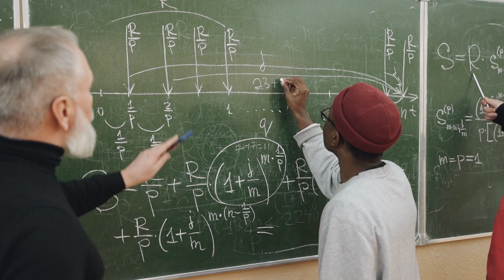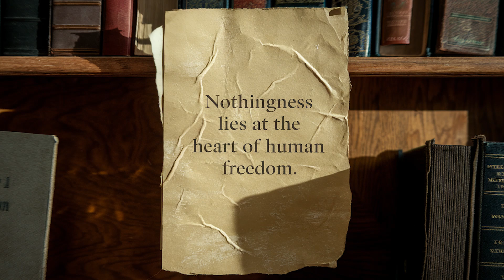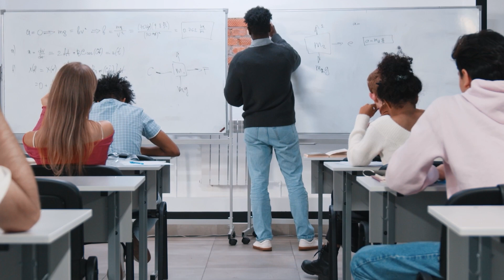What is Nothing?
Dive into the profound concept of nothingness through the lens of physics and quantum physics, where emptiness takes on new meaning beyond simple absence. What does philosophy teach about nothing?